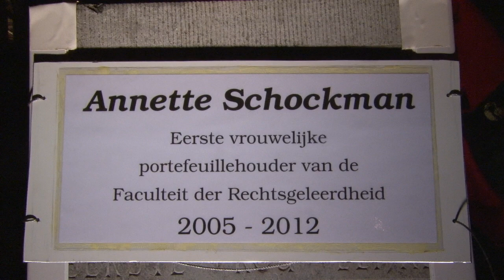Portiers in actie bij standbeeld Aletta Jacobs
Twee portiers van het Harmoniegebouw zijn woensdagavond op heterdaad betrapt toen zij met gereedschap in de weer waren bij het standbeeld van Aletta Jacobs. Ze hulden zich in stilzwijgen over hun motieven. Onze reporters gingen op onderzoek uit: was dit een aanslag op het standbeeld van de eerste vrouwelijke student of zou het iets te maken hebben met het afscheid van Annette Schokman, de eerste vrouwelijke portefeuillehouder van de Faculteit Rechtsgeleerdheid?